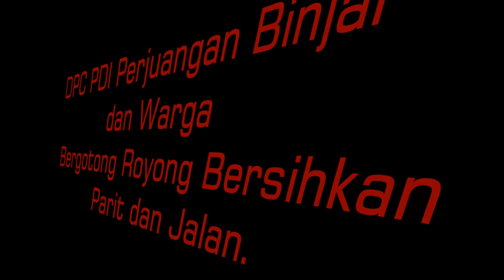GOTONG ROYONG DPC PDI PERJUANGAN KOTA BINJAI BERSAMA WARGA BERSIHKAN PARIT DAN JALAN.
MERAYAKAN HUT KE 50 PDI PERJUANGAN DAN HUT KE 76 KETUA UMUM DPP PDI PERJUANGAN PROF HJ MEGAWATI SOEKARNO PUTRI, KELUARGA BESAR DPC PDI PERJUANGAN BINJAI, MENGELAR GOTONG ROYONG BERSAMA WARGA BINJAI , MEMBERSIHKAN PARIT DAN JALAN.